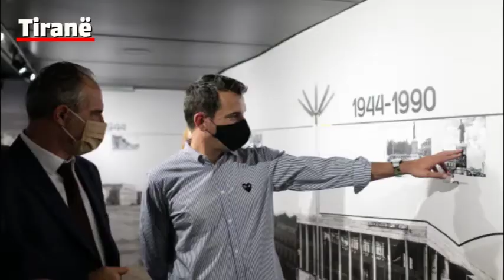Muzeu i Lëvizshëm "Tirana vjen tek ti"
TIRANA VJEN TEK TI 🇦🇱

Muzeu Lëvizës dedikuar 100 vjetorit të Tiranës kryeqytet i të gjithë shqiptarëve, nga sheshi “Skëndërbej” udhëtoj në Prizren, Gjakovë, Pejë, Prishtinë, Preshevë dhe Çair, duke sjell më të mirën e Tiranës si kryeqendra shqiptare në rajon!

Faleminderit me ♥️  të gjithë Komunave të Unionit që na mikpritëm me shumë dashuri e ngrohtësi, ashtu siç shqiptarët e kanë traditë 😊!